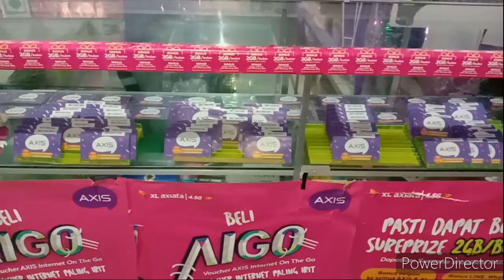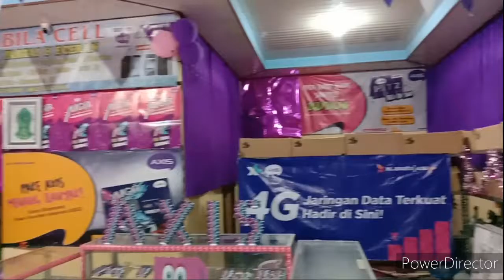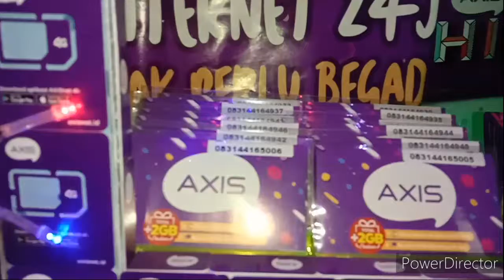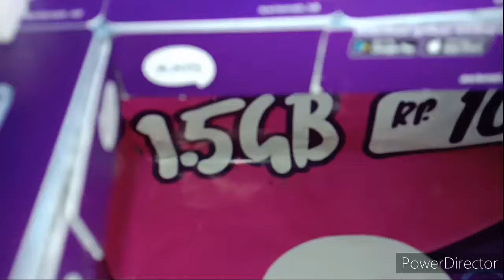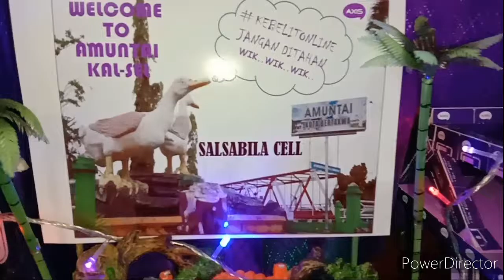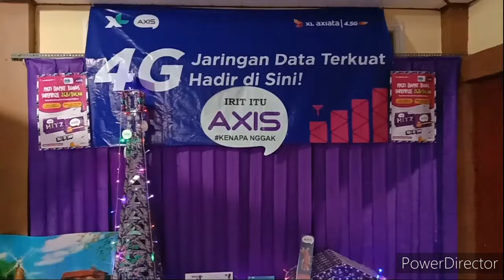JUARA LOMBA KREASI TOKO AXIS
JUARA LOMBA